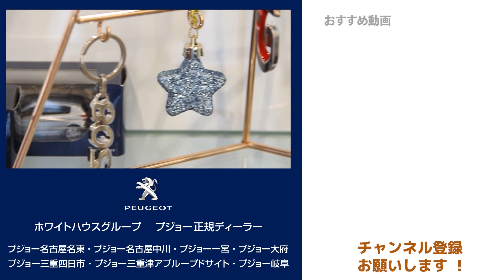「プジョー リフター」試乗インプレッション～ＰＡＲＴ１（高速道路）～ ‹シトロエン ベルランゴの参考にもなると思います› PEUGEOT RIFTER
なかなか世間ではないはずの「プジョー リフター」試乗インプレッションです！！今回は高速道路での試乗です。

プジョー名古屋名東　プジョー名古屋中川　プジョー一宮　プジョー大府　プジョー三重四日市　プジョー三重津アプルーブドサイト　プジョー岐阜